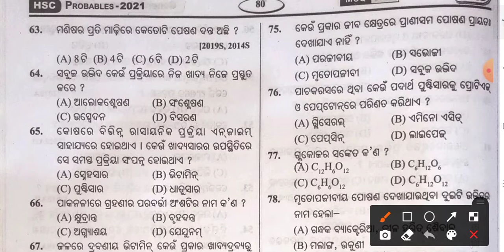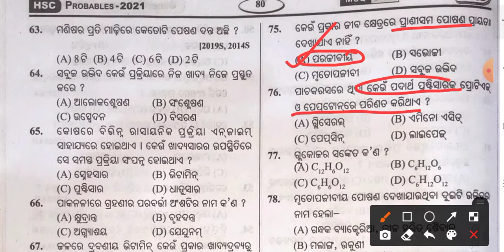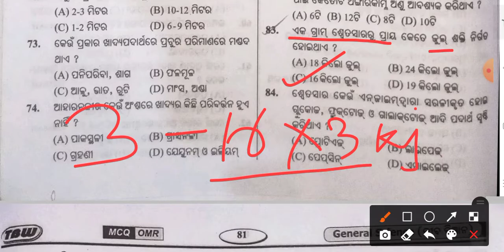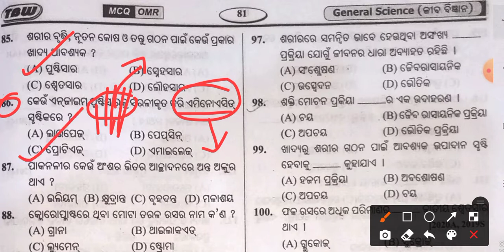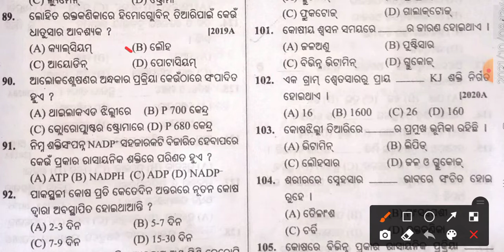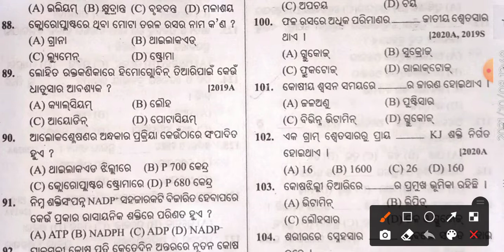MCQ Part:03 // 10th_class Life science Nutrition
Hello students MCQ are from HSC TBW TEST PAPER

10th_class MIL
And all subjects from Class 7th to 10th class video are available here

Odia GK class also available here for students